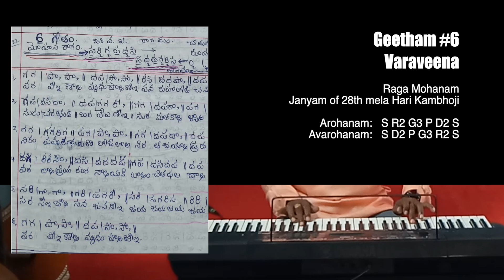Carnatic Music - Geetham 6 - Carnatic Music Geethams - Vara Veena - rāgam: mōhanam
rāgam: mōhanam (mēḻakarta 28, harikāmbhōji janyarāgam)
svara sthānāḥ: ṣaḍjam, chatuśruti ṛṣabham, antara gāndhāram, pañchamam, chatuśruti dhaivatam
ārōhaṇa: S . R2 . G3 . . P . D2 . . Ṡ
avarōhaṇa: Ṡ . . D2 . P . . G3 . R2 . S

Carnatic Music - Geethalu - Played By ( Practice / Learning ) : Maddela Laxminarayana
Watch My Classes Here -    • Carnatic Music - Geetham 1 - Sri Gana...
Material Available JOIN Here -    / @nivistudio